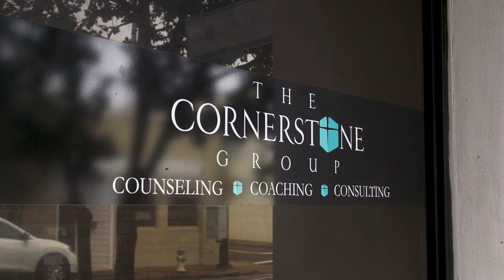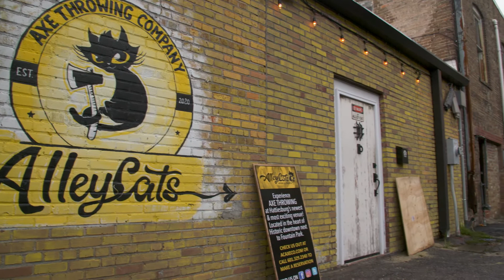Good Company: The Cornerstone Group, Alley Cats Axe Throwing and Category 5 Smash Room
From counseling individuals to giving them a place to throw an axe or smash an old breakable item, the leaders of the latest Good Company feature do it all. Meet the Wichts of Hattiesburg, Mississippi, and see how they harness their talents into their small businesses.